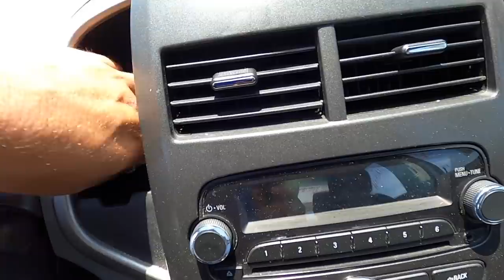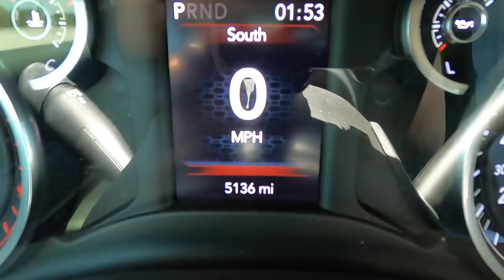I won a 2015 Biohazard Chevy Sonic from IAA for $2500 w No Key!! Run and Drive??